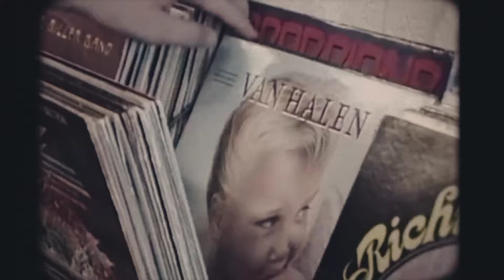SEPULTURA HARUSNYA BUBAR SEJAK DULU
Saya hanya seorang penikmat Sepultura era Max Cavalera.

Maaf kalo ada salah salah kata.

Instagram saya: @faujaam siapa  tau mau ngobrol.

Nuhun.